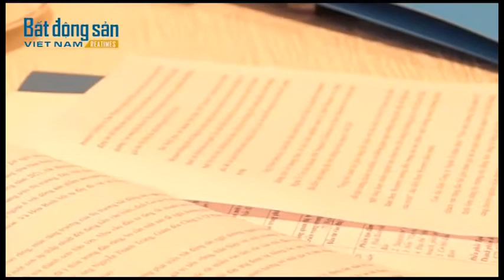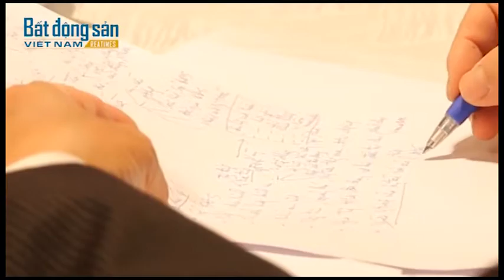Bất Động Sản Nghỉ Dưỡng Hòa Bình có trỗi dậy mạnh mẽ nửa cuối năm 2022